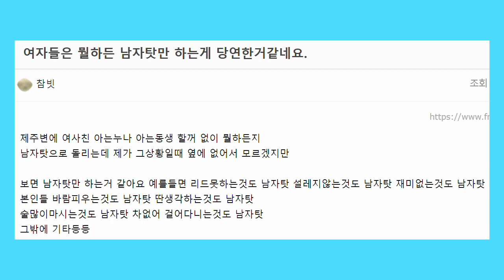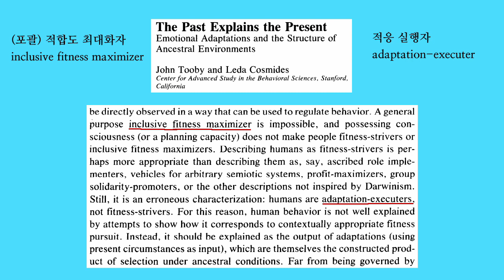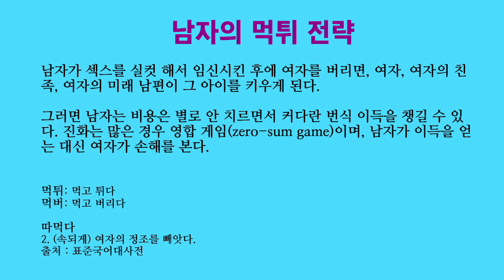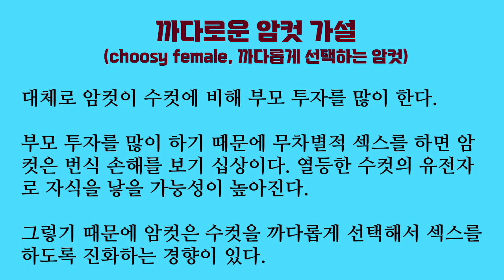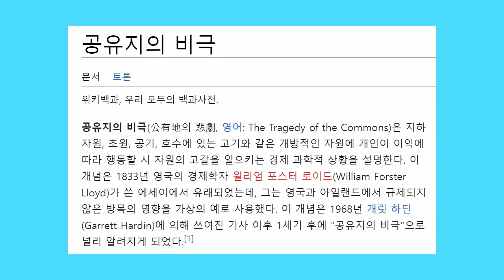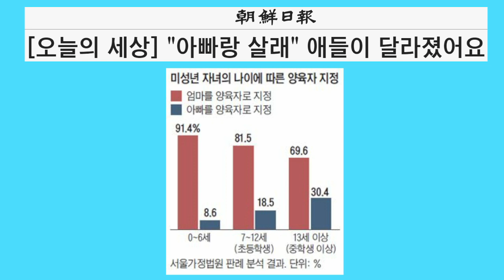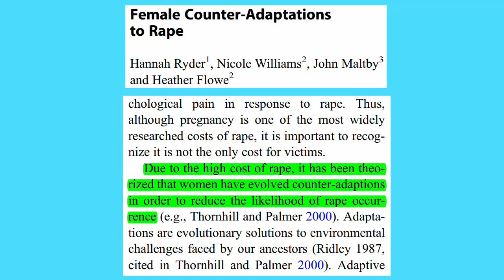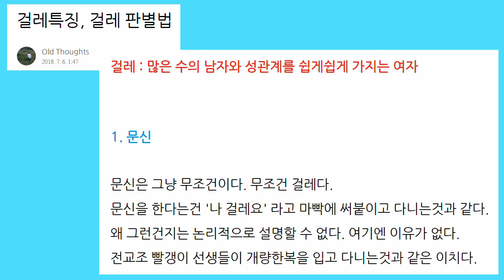연애심리 진화심리 39. 여자는 남자 탓, 남자는 자기 탓 (여자는 남자 탓을 잘 해야 잘 번식할 수 있었다)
일이 꼬였을 때 여자는 남자 탓을 하고, 남자는 자기 탓을 한다는 속설이 있습니다. 남녀가 그렇게 진화했을 만한 이유에 대한 아이디어가 떠올라서 이야기해 보려 합니다. 이와 직접적으로 관련된 진화심리학 문헌을 읽은 기억은 없습니다. 제 아이디어는 레드필과 어느 정도 통하는 것 같습니다.

짝짓기 시장에서 여자에게 외모가 상대적으로 더 중요한데 원시 사회에서는 여자가 외모를 획기적으로 바꿀 수 없었습니다. 반면 사냥 능력이나 싸움 능력이 부족한 남자가 자기 탓을 하면서 반성하고 노력하면 능력과 지위를 높일 수 있었을 겁니다. 이 때문에 남자가 자기 탓을 더 많이 하도록 진화했는지도 모릅니다.

여자가 섹스 상대나 결혼 상대를 잘못 고르면 남자보다 훨씬 더 큰 피해를 보게 됩니다. 이 때문에 여자가 자기 탓을 하면서도 남자 탓을 많이 하도록 진화했는지도 모릅니다.